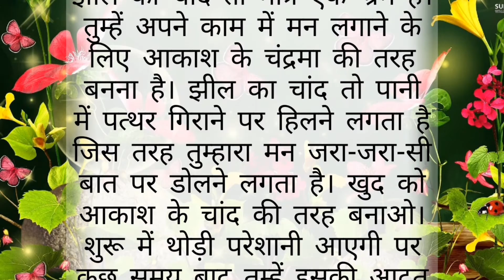ज्ञान होने के बाद क्यों भटकता है मन | Dharmik katha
Hindi gyan
kathayen
gyan ki baten
hindi gyan ki baten
man kyun bhatakta hai